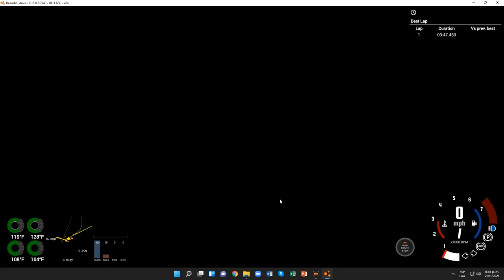BeamNG.drive (Time Trials) (Chevrolet Silverado (2014) [Offroad 4x4 Version])